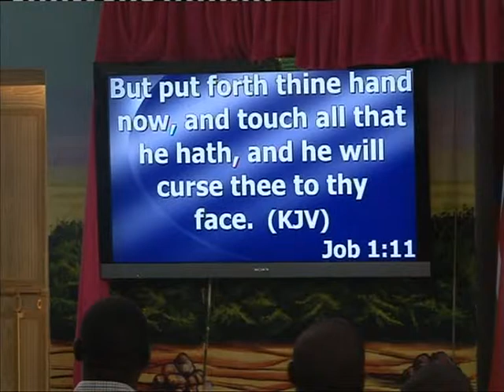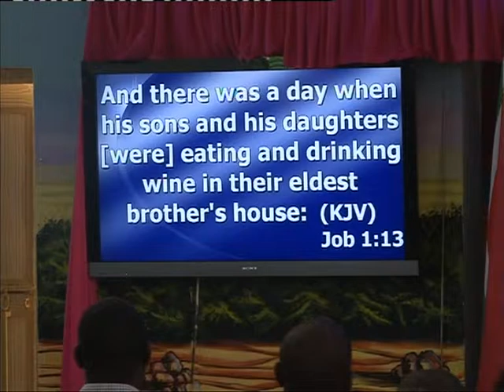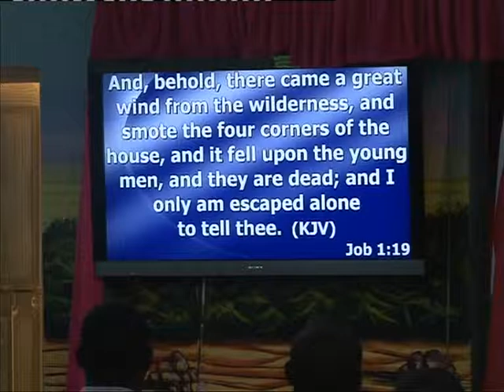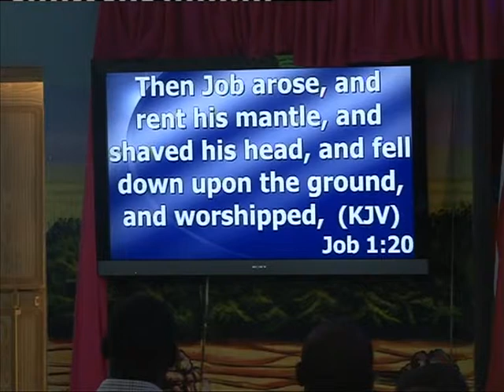How to respond to a really bad day